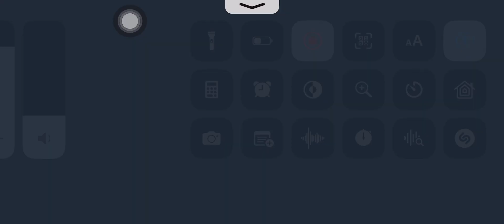Wildrift tristana fastest game ever 6 min game 🤣💪🏻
gamer
gaming
fifa23
league of legends wildrift
best tristana
challenger tristana
how to play tristana
league of legends
league of legends tristana
lol tristana
tristana
tristana adc
tristana best plays
tristana build
tristana gameplay
tristana guide
tristana lol
tristana mid
tristana montage
tristana montage 2023
tristana plays
tristana plays 2023
tristana preseason
tristana runes
tristana s12
tristana s13
tristana season 12
tristana season 13

gamer
gaming
fifa23
best tristana
challenger tristana
league of legends
lol tristana
tristana
tristana adc
tristana best plays
tristana build
tristana gameplay
tristana guide
tristana lol
tristana mid
tristana montage
tristana montage 2023
tristana plays
tristana plays 2023
tristana preseason
tristana runes
tristana s12
tristana s13
tristana season 12
tristana season 13
tristana adctristana buildtristana loltristana season 13tristana runestristana guidehow to play tristanatristana montagetristana season 12tristana midtristana league of legendslol tristanaViwertristana s13league of legends tristanatyler1 tristanabest tristanatristana toptyler1 adctristana preseasontristana s12challenger tristanaseason 12 tristanatristana plays gameplay tristana challengertristana gameplay s12tristana adc gameplays12 tristanaadc tristana wildrift gaming gamer tristana gameplay video wild rift gameplaylol wild rift gameplay wild rift challenger league of legends wild rift wild rift challenger gameplay wild rift replays league wild rift wild rift tier list wild rift update wild rift lol wild rift pro wild rift new patch darkbreaker wild rift wild rift 3.2b wild rift patch 3.5 wild rift patch 3.0 lol mobile league of legends mobile wild rift beta wild rift guide wild rift patch notes